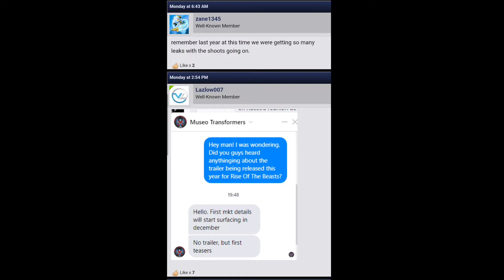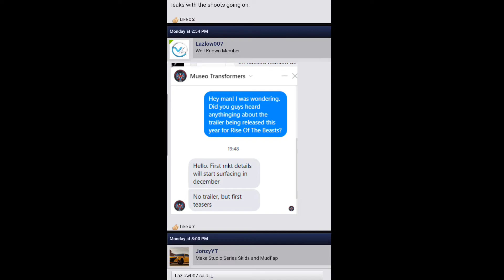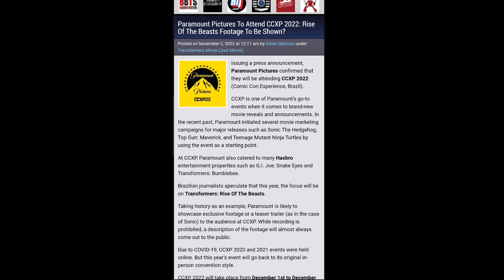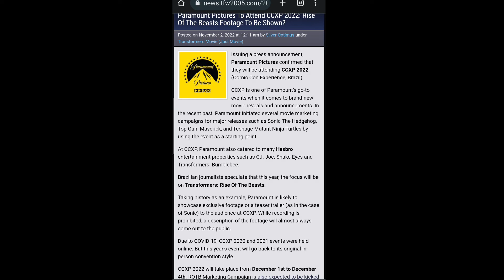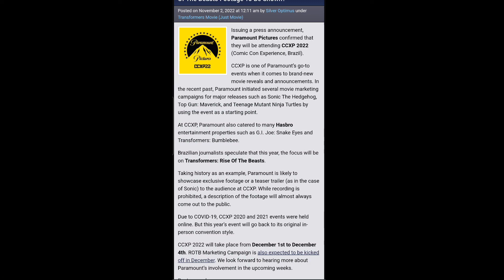NEW Transformers Rise of the beasts TRAILER to be shown at CCXP 2022?!?! & MORE